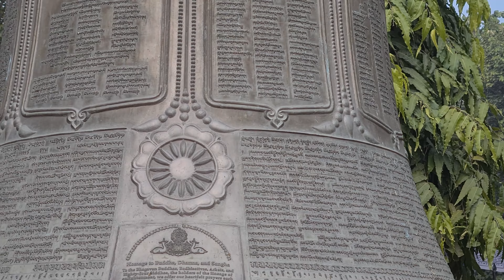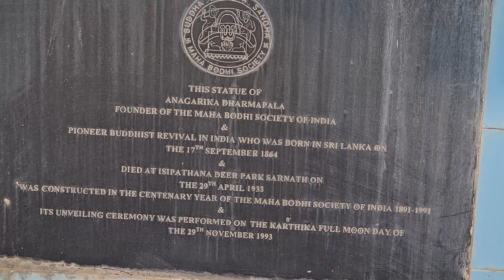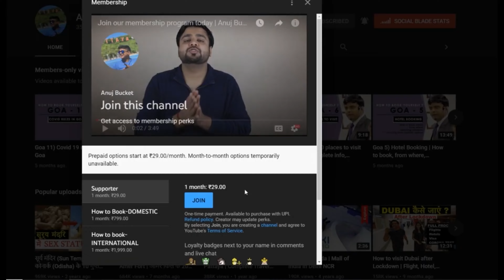19 interesting fact about Sarnath Stupa and life of Lord Buddha | सारनाथ स्तूप के 19 गुप्त तथ्य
Sarnath Stupa is a third place of Buddha, where he taught Buddhism to his 5 disciples. He was born in Lumbini, Nepal. Sarnath stupa has so many interesting secrets. In this video, we are going to show you all the secret facts about Sarnath Stupa. So, watch our video till the end

Time Stamps
00:00 INTRODUCTION
00:48 1) Mukhya Sthal
02:00 2) Real Name
02:31 3) The Build
02:55 4) Original Relics
03:44 5) 8 Feet Statue
04:08 6) Japanese Artist
04:50 7) Bodhi Tree
05:46 8) Place of Guidance
06:31 9) Buddha Statue
07:11 10) 5 Color Flag
07:55 11) Chanting Bells
08:38 12) Mantra Wheel
09:23 13) Sarnath Stupa
10:22 14) King Ashoka
10:48 15) Brick Structure
11:29 16) Mughals
12:14 17) ASI
12:51 18) Types of Buddhist
13:54 19) Future Buddha
14:59 CONCUSION